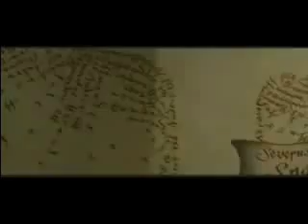Alan Rickman - Snape tribute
Alan Rickman in Harry Potter